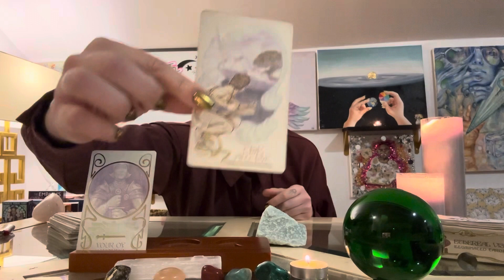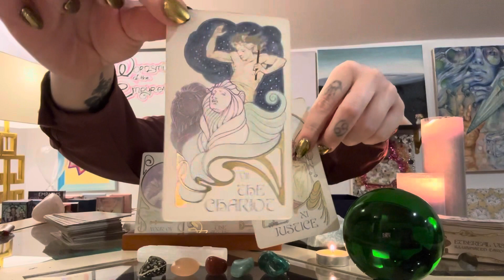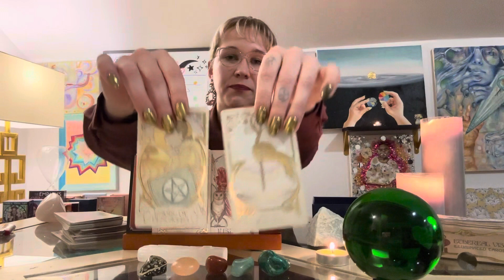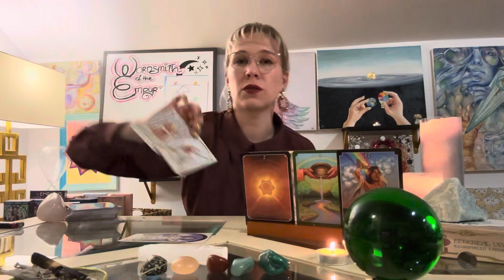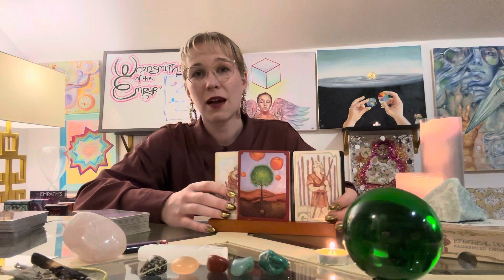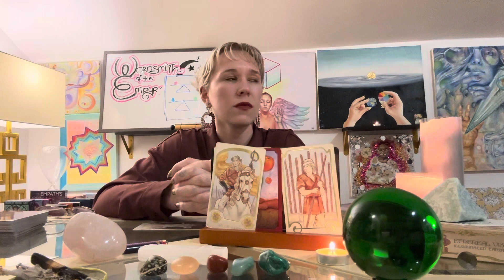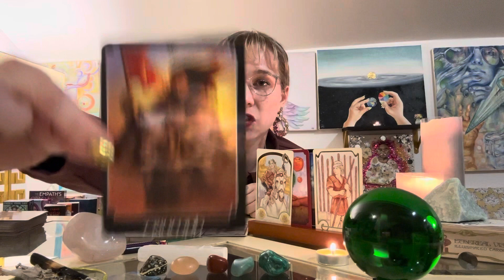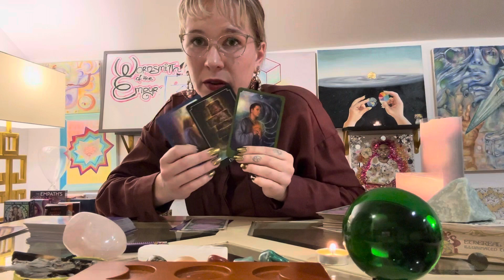Move into solutions by LIVING them ✨🔊🧚♾️ the answers will come! GROWTH, NEW CHAPTER, LOVE ❤️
Quick edit: 😂 I meant to say “i am not HARD TO PLEASE” but i said “i am not easy to please” 😅 whatever lol. But I meant the former! ￼

INGUZ:
Represents growth, success, fertility, prosperity, and cyclical changes!
It reminds us that everything has a beginning and end. Within this, we allow ourselves to change. We allow ourselves to evolve. We understand that our efforts into the world are not baseless. We understand that what we do and who we are matters.
I spoke of this as our “good luck charm,” so remember your power and if you’re down, know the wheel will always go back up. Vice versa, if you’re on top of the world, remember that the fates will always turn again, and your mindset and willingness to see your life as a journey and not a game to “win,” will determine how you fare. We are reminded to cherish every moment that is GOOD while you’re IN IT, because the universe delivers like-experiences to match your enjoyments when you give yourself FULL PERMISSION to enjoy! At the end of the day, that is all life is comprised of 😉😘🌞￼ the good moments that remain in memory, and are therefore eternal. ♾️❤️‍🔥🕯️🕯️

Thoughts & musings, Energy Reading

If you did not, go watch the 2024 forecast videos  🗝️❤️🪽💖🌞🪅✨🪩💡